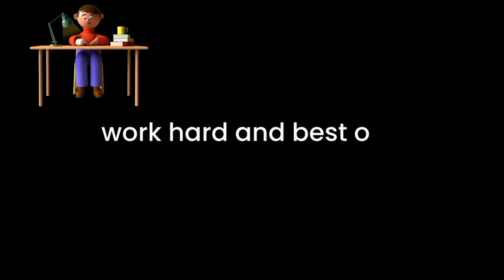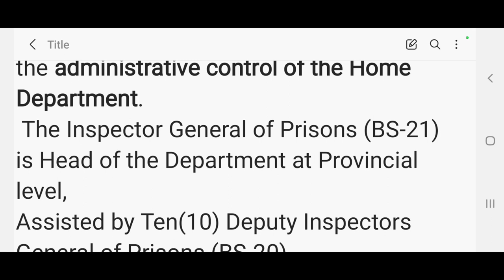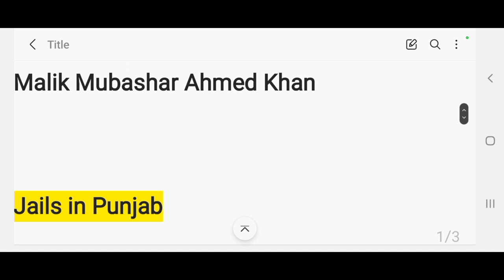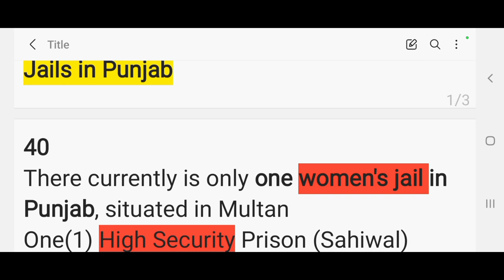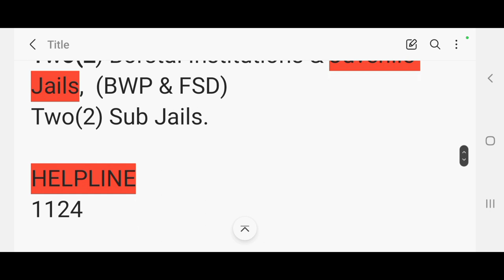Jail Police Test 2023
In today's video, we're taking a look at the Jail Police Test 2023. This is a test designed to help update and improve jail policing in Punjab, Pakistan.

As police forces around the world face challenges, the Jail Police Test 2023 is an important step in ensuring that police in Punjab are up to date and able to meet the needs of the community. Watch the video to learn more about this important test and how you can prepare for it!
In this video, we'll be taking the Jail Police Test 2023. This test is used to determine if a person is fit to be a jail police officer in Pakistan.If you're interested in becoming a jail police officer in Pakistan, then be sure to check out this video! We'll take the test and see how well we do.
jailpolicetest2023If you pass, you'll be qualified to become a jail police officer in Pakistan!In this video,
we take a look at the Jail Police Test 2023, the latest update to the Mexico prison officer certification exam. This is an important exam that all jail police officers in Mexico need to pass in order to keep their jobs.This jail police test is a complex and challenging exam that tests your knowledge of prison security procedures, prisoner care, and management. If you're looking to become a jail police officer in Mexico, then be sure to study for this exam and pass it on the first try!jailpolicetest2023